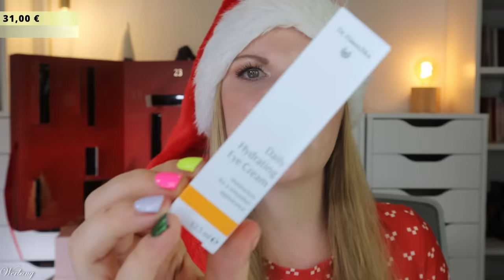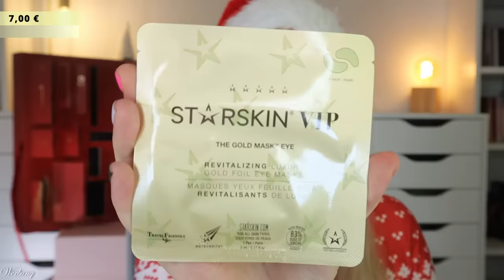HIGHLIGHT 🌟 DOUGLAS MIXED BRANDS Adventskalender 2024 Unboxing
hier siehst du den Inhalt von dem @DouglasDeutschland beauty Adventskalender 2024.
Für 69,99 € erhalten wir Pflege und ein wenig Schminke von namenhaften Marken, die wir bei Douglas finden.

Dankeschön an @schikitasplace !!!

00:00 Ho Ho Ho ihr Lieben!
Der Adventskalender kostet 69,99 €
01:25 Kläppchen 1
01:55 Kläppchen 2
02:21 Kläppchen 3
02:54 Kläppchen 4
03:18 Kläppchen 5
03:48 Kläppchen 6
04:17 Kläppchen 7
04:54 Kläppchen 8
05:27 Kläppchen 9
05:48 Kläppchen 10
06:19 Kläppchen 11
06:46 Kläppchen 12
07:09 Kläppchen 13
07:55 Kläppchen 14
08:32 Kläppchen 15
08:58 Kläppchen 16
09:28 Kläppchen 17
10:19 Kläppchen 18
10:49 Kläppchen 19
11:33 Kläppchen 20
11:50 Kläppchen 21
12:13 Kläppchen 22
12:36 Kläppchen 23
13:07 Kläppchen 24
13:52 Mein Fazit

Liebe Grüße
Claudi